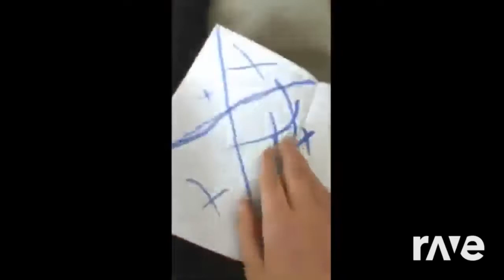2022 Zoneankha Ankhazone 25 D